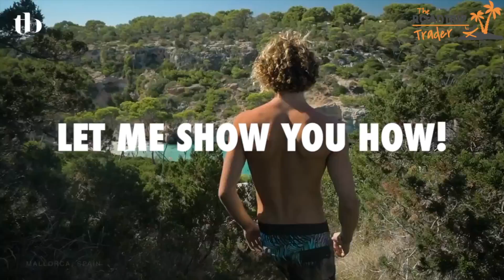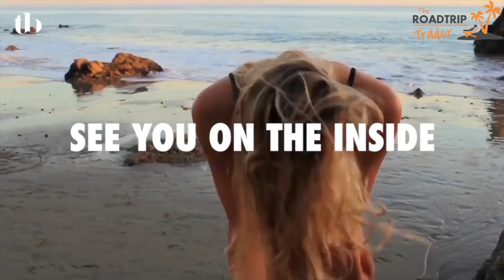The Road Trip Trader Life